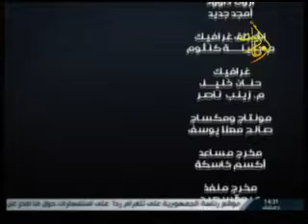قناة اوغاريت خدمات اقتصادية 27 10 2015 زياد بسنة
الضيف: الاستاذ زياد بسنة مدير الشؤون المالية فيب شركة مرفأ اللاذقية
للحديث عن النافذة الواحدة
قناة اوغاريت